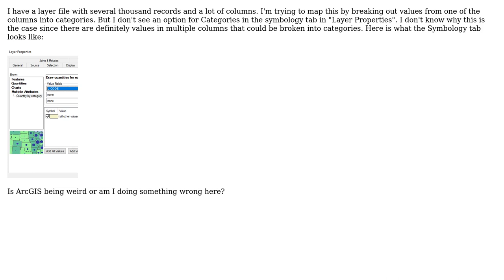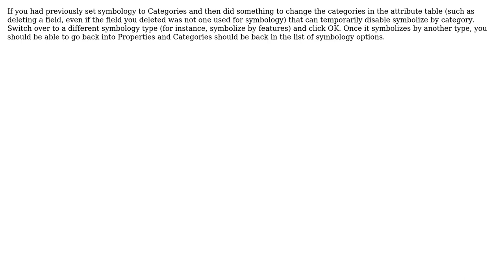GIS: Missing option to apply symbology by Categories in ArcGIS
With thanks & praise to God, and with thanks to the many people who have made this project possible! You are responsible for your own actions.